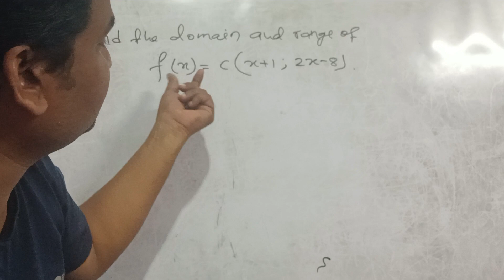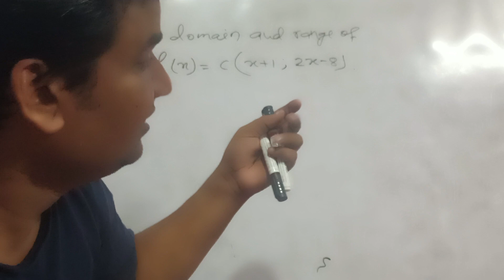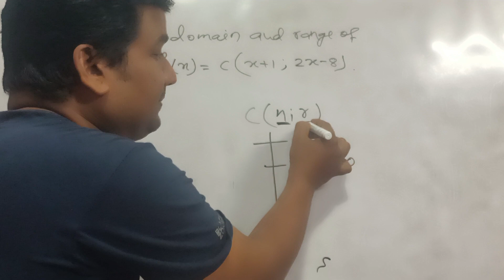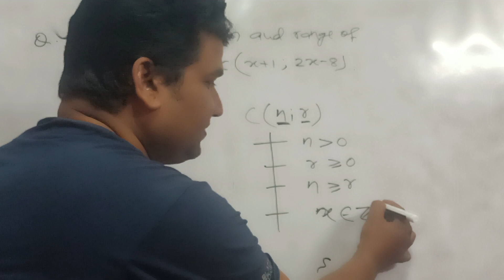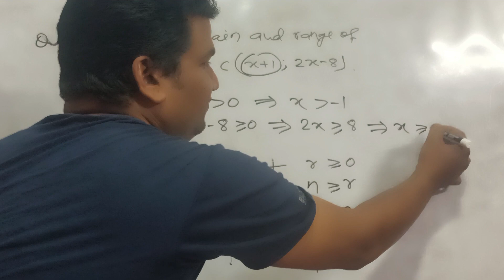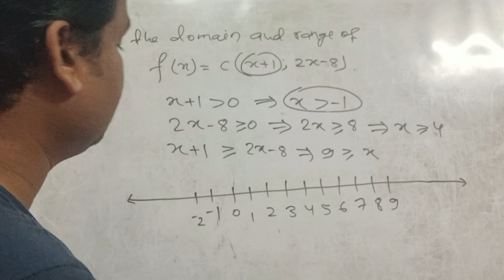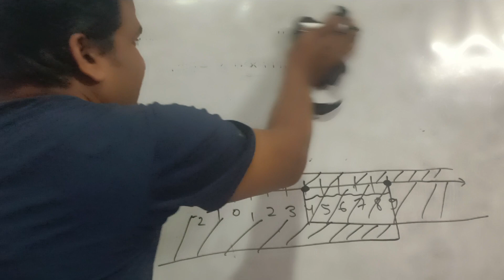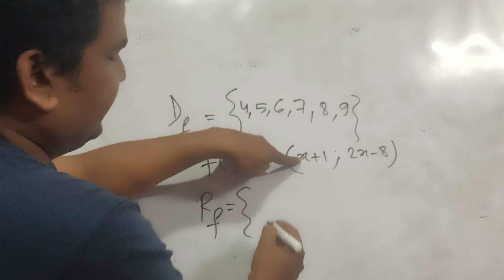domain and range continued..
domain range mathematical clinic ioe preperaton